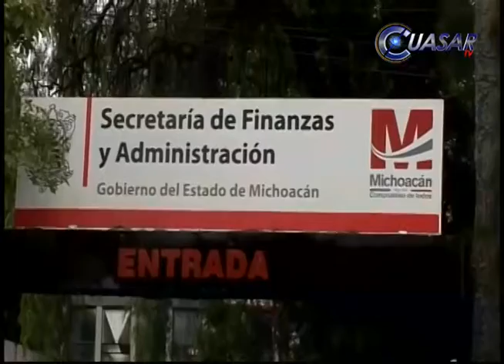Michoacán no tiene finanzas sanas sino ordenadas: Estado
En Michoacán no tenemos finanzas sanas sino ordenadas, reconocieron el gobernador del estado, Salvador Jara Guerrero y el sectario de finanzas, Miguel López Miranda al declarar que hubo una equivocación de términos durante el discurso que se emitió durante la visita del presidente, Enrique Peña Nieto en este sentido...